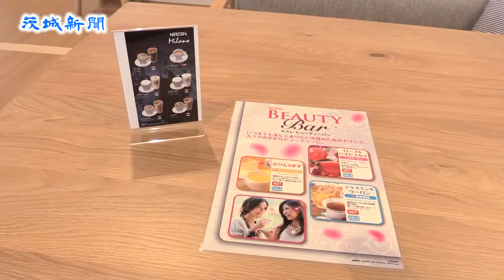つくばに新型の中古車販売店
中古車販売大手ガリバーインターナショナル（東京）は14日、つくば市研究学園３丁目に中古ファミリーカー専門店「スナップハウス」と中古軽自動車専門店「ガリバーミニクル」を併設した合体店舗をオープンする。軽自動車やミニバンといった人気車種の中古車を常時約２００台展示、販売する。
　同店は店舗面積約６６０平方㍍。店内には飲み物のドリンクバーやソファ、広い子ども用の遊戯スペースが用意され、既存の自動車販売店にはない開放的な空間が特徴。14、15、24、30日にお菓子のプレゼントや絵本の読み聞かせなどのイベントが開かれる。
　13日に報道関係者への内覧会が開かれ、ストアマネージャーの石川達也さんは「気軽に来てくつろいでもらえる、ファミリーに優しい店にしたい」と話した。